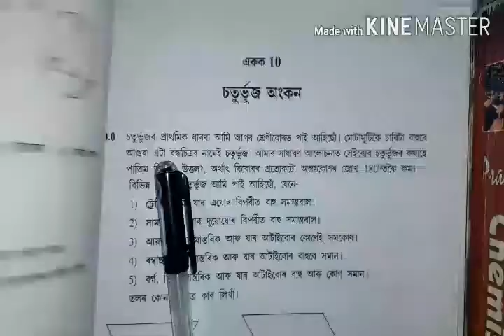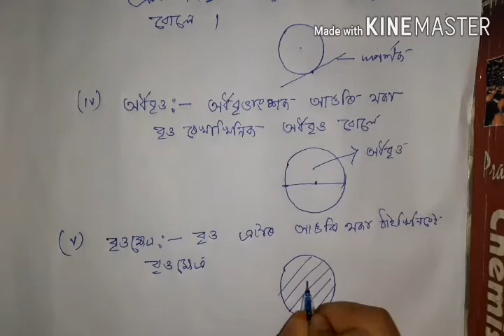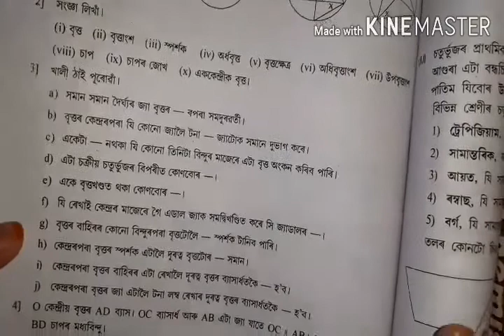Geometry/class eight/jatiya vidyalaya/assamese medium/lecture 56